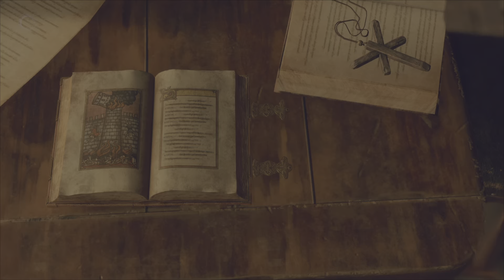Resident Evil 4 remake : gameplay chapter 8 Ada Wong leon & Ashley Reunited highlight part 11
Ada Wong

Speaking of mysterious characters, Ada Wong is back once more. Picking up a similar treatment to how Leon is portrayed, with a model that doesn’t differ too much from the Resident Evil 2 remake version, she is also featured quite a few times in trailers. It’s early to know how the Separate Ways portion of the original game will tie into the Resident Evil 4 remake.

Either it remains as a bonus chapter of sorts that is unlocked after finishing the main story once, or it will be integrated into Leon’s own journey through the region.
Resident Evil 4 remake :  gameplay  chapter 8
Get ready for an intense gaming experience with the Resident Evil 4 remake. This game takes you back to the terrifying world of survival horror.

In this remake, you play as Agent Leon S. Kennedy, who is on a mission to rescue the president's daughter from a remote European village. As you explore the village, you'll soon realize that something is terribly wrong with the locals. From there, you'll embark on a journey filled with thrilling moments of horror, action, and adventure.

The Resident Evil 4 remake boasts modernized gameplay, a reimagined storyline, and vividly detailed graphics that will keep you on the edge of your seat. It's a rebirth of the classic game that revolutionized survival horror and introduced us to new gameplay mechanics such as quick-time events and over-the-shoulder aiming.

Whether you're a longtime fan of the series or a newcomer, the Resident Evil 4 remake is a must-play game that will test your skills, nerves, and reflexes. So, get ready to relive the nightmare and experience the catharsis of surviving against all odds. Survival is just the beginning!

If you're a new viewer of this channel, I hope you enjoyed the video! I appreciate your support, and it helps me keep creating high-quality videos for you.

Your feedback is important to me, and it helps me  improve my content and make it more enjoyable for you.